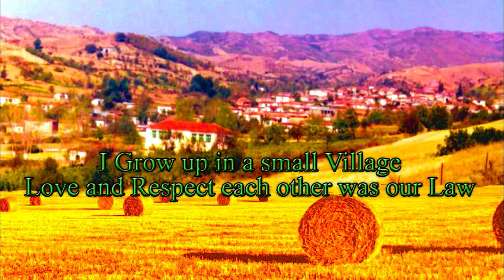JoHN HoStON CoRoNA ViRuS KiLLeR * * *